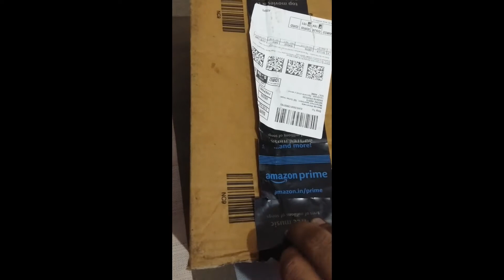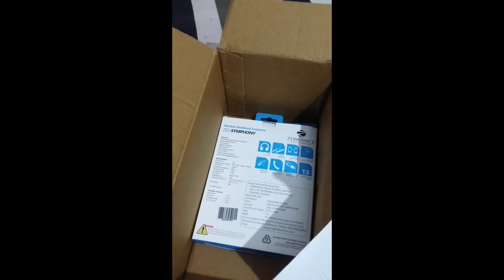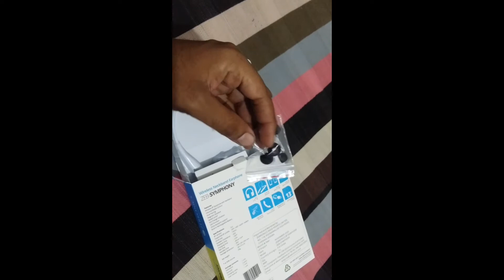unboxing video of wireless neckband earphone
Dear friends this is a unboxing video of wireless neckband earphone ZEB-SYMPHONY from ZEBRONICS, I purchased this product on Amazon.
Features of this product::
Wireless BT Earphone with Neckband Volume/Media Control
Dual Pairing
Magnetic Earpiece
Splash proof
Full Charge Indication
Call Function
Voice Assistant support

Zebronics Zeb-Symphony ​Wireless ​In Ear​ ​Neckband Earphone​ ​with BT 5.0, Dual Pairing, Call Function, Splash Proof, Magnetic Earpiece